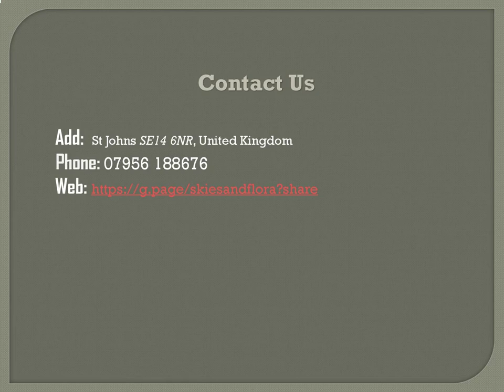Find the best Energy Healing in St Johns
If you need the best Energy Healing in St Johns. Then contact Skies and Flora. In private sessions, they often work with clients in groups or on an individual basis. This allows them to really work intuitively with you, give greater attention, and adapt their teaching to your needs. For one-on-one sessions, They usually travel to their client or they can arrange sessions online. They have special rates for clients who book a block of classes that are 5 or more.